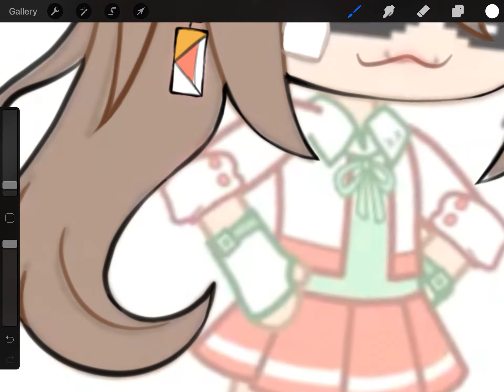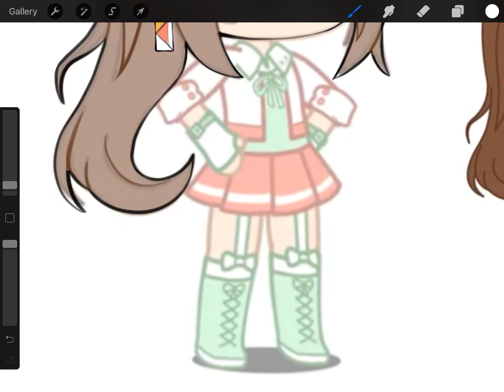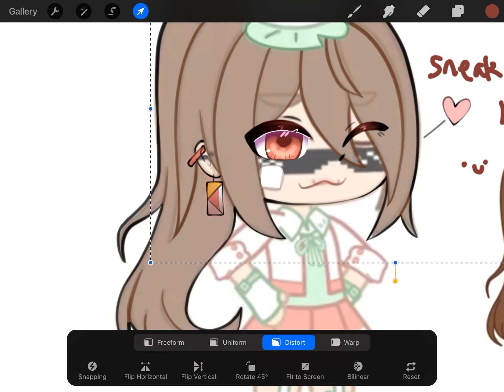Just drawing(also sneak peek for Luna )